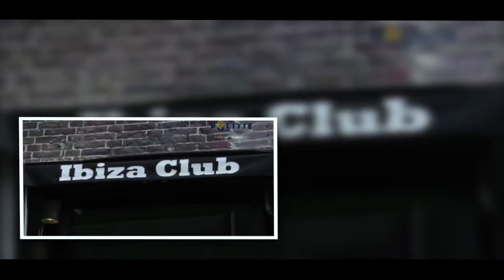STOP THE VIOLENCE TA BASTA AWO 2013.mp4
STOP THE VIOLENCE TA BASTA AWO.
NEWS ITEM FOR CMM.
SPACIAL THANKS GOES OUT TO BRAIEN CANDELARIA AND ANDREW MAKKINGA FOR THE INTERVIEW

GPOnline-M-Media@2013
Video Production By Gregory Pataca (DEC 2012)